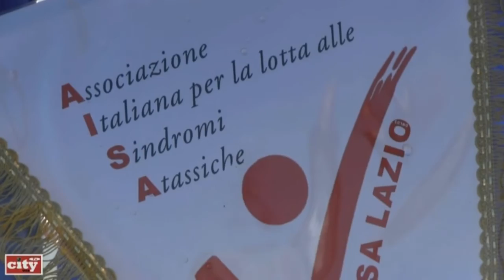ARDEA, AISA CONSEGNA ALLO STABILIMENTO ROMA LE CARROZZINE "JOB"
L'AISA (Associazione Italiana per la lotta alle Sindromi Atassiche) ha consegnato allo stabilimento balneare "Roma" la carrozzina "JOB" per dare l'opportunità a tutti di potersi fare il bagno ed accedere alla spiaggia...
CitywebTv - 03/08/2013